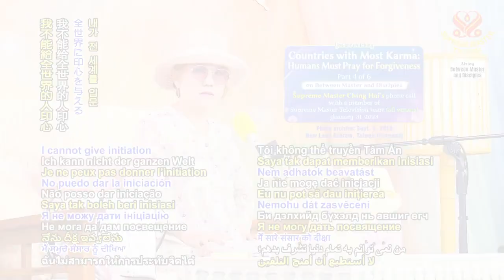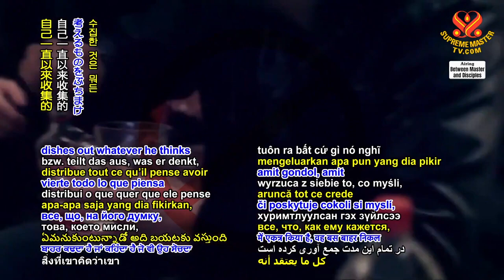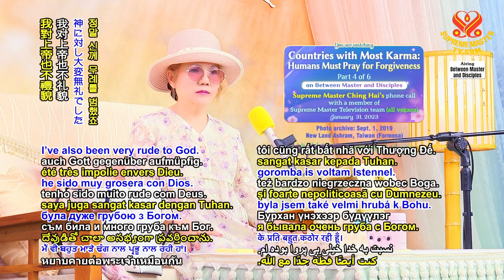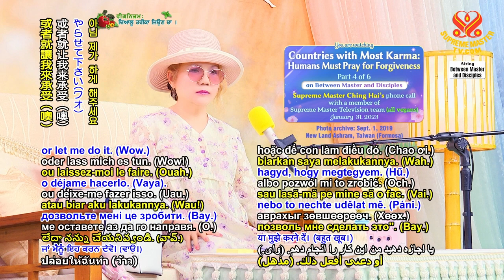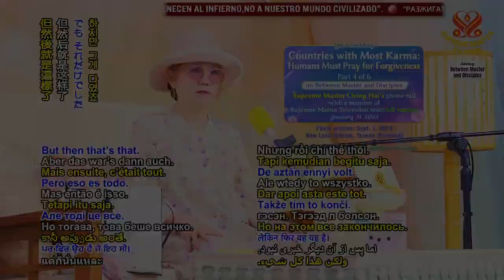Dễ Dàng Phạm Luật Vũ Trụ Nếu Luôn Lắng Nghe Tâm Trí và Não Bộ - SupremeMasterTV com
Thiền Tứ Quốc Tế tại Sydney, Úc Châu, Sư Phụ Gặp Đồng Tu Âu Lạc (phần 2) 1997
Thiền Tứ Quốc Tế tại Sydney, Úc Châu Mừng Ngày Sinh Nhật Sư Phụ & Lễ Mẹ ( phần 3 ), 1997
Thiền Tứ Quốc Tế tại Sydney, Úc Châu Mừng Ngày Sinh Nhật Sư Phụ & Lễ Mẹ ( phần 4 ), 1997